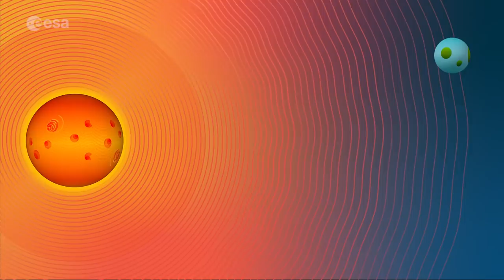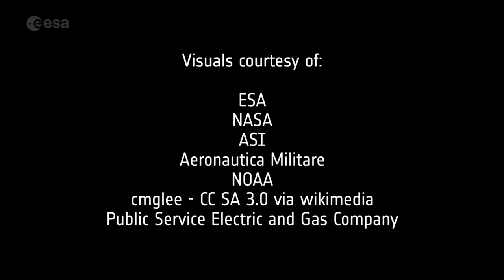ESA's mission to monitor the Sun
Space weather describes the changing environment throughout the Solar System, driven by the energetic and unpredictable nature of our Sun. Solar wind, solar flares and Coronal Mass Ejections can result in geomagetic storms on Earth, potentially damaging satellites in space and the technologies that rely on them, as well as infrastructure on the ground.

ESA's future mission – formerly known as Lagrange but soon to be renamed! – will keep constant watch on the Sun. The satellite, located at the fifth Lagrange point, will send early warning of potentially harmful solar activity before it affects satellites in orbit or power grids on the ground, giving operators the time to act to protect vital infrastructure.

ESA is now working with European industry to assess options for the spacecraft and its mission, with initial proposals expected early in 2020.